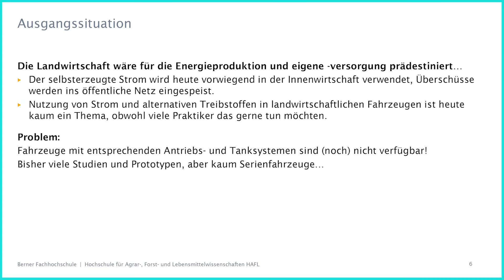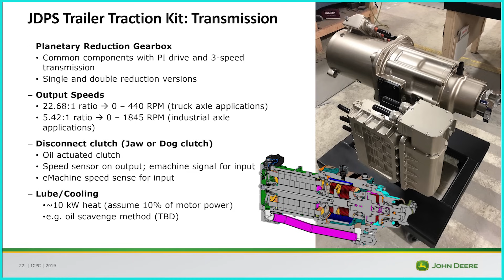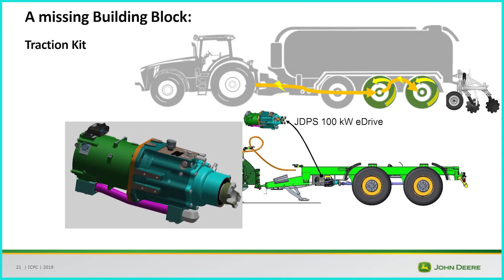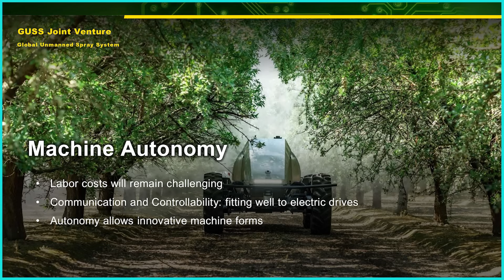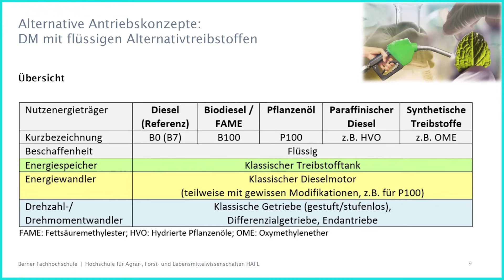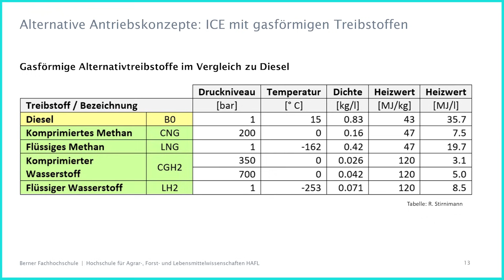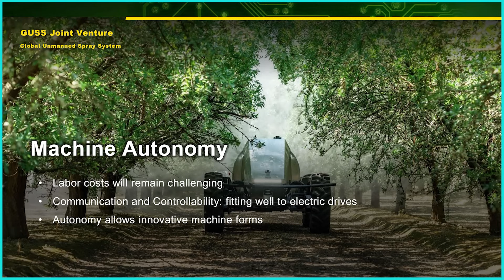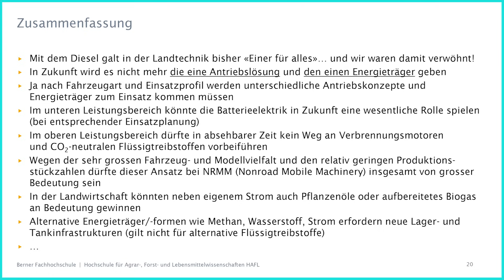Agrardiesel oder Batterie? Dr. Joachim Sobotzik & Roger Stirnimann | Geladen Podcast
Die deutsche Bundesregierung (rund um Wirtschaftsminister Robert Habeck) steht derzeit heftig in der Kritik, mit den wegfallenden Subventionen für Agrardiesel der Landwirtschaft nachhaltig zu schaden. Der Deutsche Bauernverband (DBV) gibt sich kämpferisch und fordert Seite an Seite mit den Bauern eine Rücknahme dieses Beschlusses. In den ersten Januarwochen sind bundesweit viele Proteste, Bauernstreiks und Traktoren-Demos angekündigt.

Für den Geladen-Podcast ist die derzeitige politische Debatte ein willkommener Anlass, um mal genauer über die Rolle der Antriebsart, den Diesel zu sprechen. Während nämlich zahlreiche Verkehrs- und Mobilitätssektoren immer mehr elektrifiziert werden, stößt die Batterietechnik mancherorts auch an klare Grenzen: Zum Beispiel in der Schifffahrt, in der Luft- und Raumfahrt sowie bei Baumaschinen. Diese Podcast-Episode soll Aufschluss darüber geben, inwieweit die Landwirtschaft zu eben diesen "Problemsektoren" gehört, in denen die Batterietechnik (auch perspektivisch) nie eine Lösung bieten wird.

Roger Stirnimann (BFH) und Dr. Joachim Sobotzik (JohnDeere) diskutieren, inwieweit große landwirtschaftliche Maschinen überhaupt elektrifiziert werden können. Die technische Machbarkeit scheint dabei oftmals konträr zur eingeschätzten Wirtschaftlichkeit und vor allem jahrzehntelang entwickelten Abläufen auf Bauernhöfen (Fütterung, Aussaat, Ernte, Pflügen, etc.). Das Beispiel "E-Mähdrescher" zeigt eindrücklich: Ein BEV-Mähdrescher hätten ca. 18 Kubikmeter Batterien an Bord, bei gleichbleibender Energiemenge (aus derzeit Agrardiesel). Also: Perspektivisch nicht sehr realistisch.

Beide Podcastgäste sehen daher flüssige, alternative Kraftstoffe (u.a. E-Fuels) als eine naheliegende Lösung, die allerdings noch in ferner Zukunft liegt. Da alternative synthetische Kraftstoffe, HVO und Biokraftstoffe aber teurer sind als der derzeitige Agrardiesel, befindet sich die Landwirtschaft in einem echten Dilemma: CO2-neutrale Kraftstoffe sind noch nicht verfügbar und bei Marktreife höchstwahrscheinlich sehr teuer. Wenn der Agrardiesel nun wieder voll besteuert wird, dann werden zwangsläufig auch die Lebensmittelprodukte im Preis steigen.

Haben Sie Themenvorschläge zu den Themen Energiewende, Elektromobilität, Elektroauto oder Batterie?